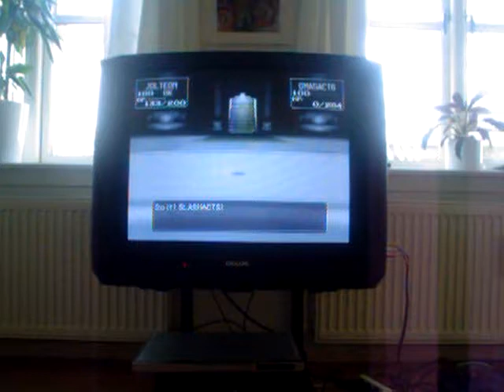TAKING ADVANTAGE POKEMON STADIUM WIT TWO POKEMONS.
GAME FROM 1999 OR I DONT KNOW.
NO DESCRIPTION